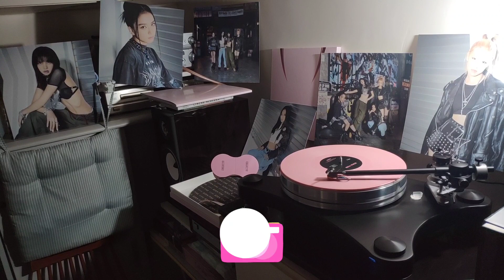🇰🇷 Kpop 🔶 BLΛƆKPIИK : 블랙 핑크 ブラック ピンク (Out🔋入侵の夜) - typa girl 🙄 《Born Pink》 2022 Deluxe LP 🤑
✌️ Thank you "saikkun" 😘